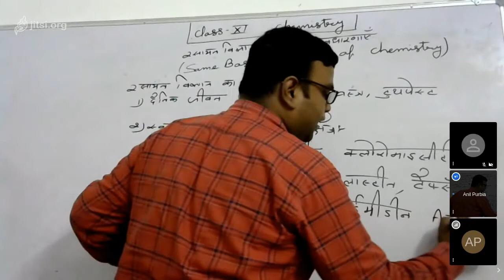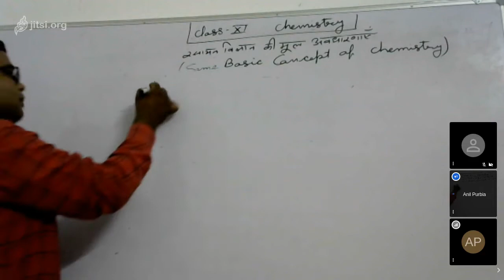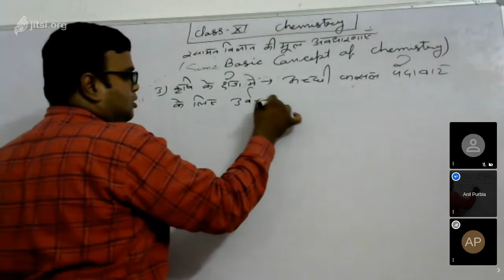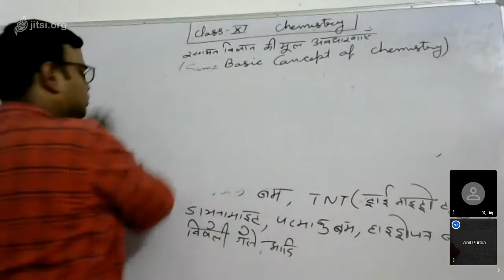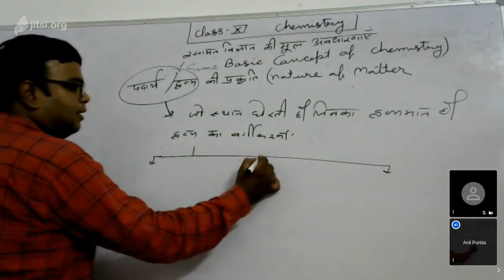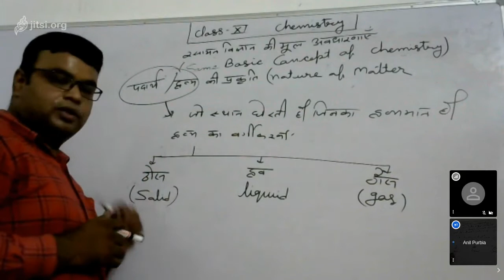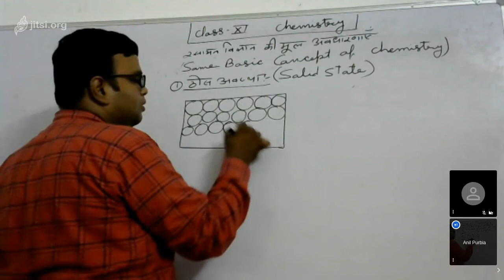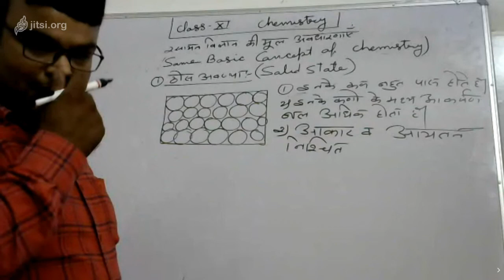Class 11 Chemistry Lesson 1 Some Basic Concept of Chemistry 06 08 20 Part 2